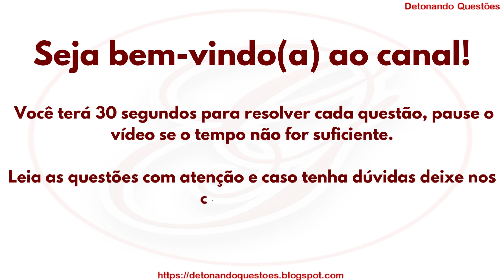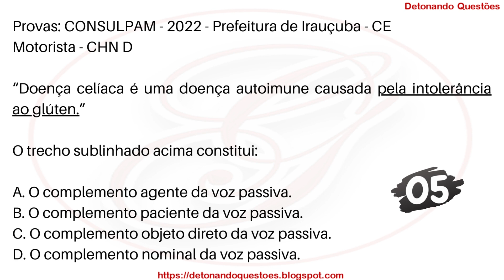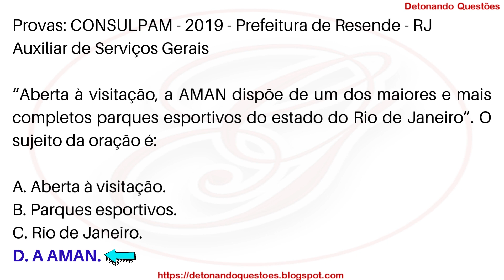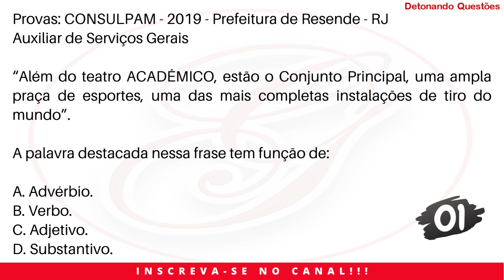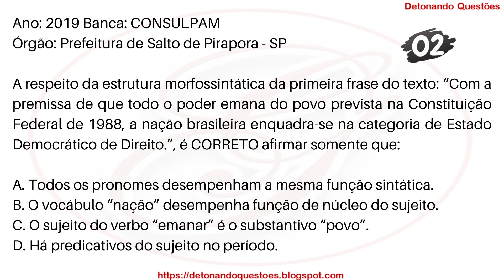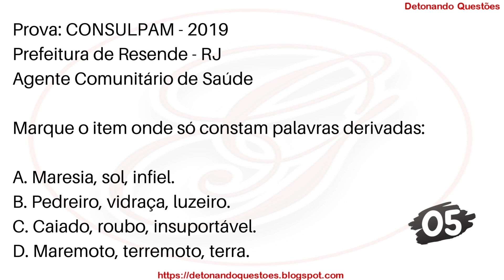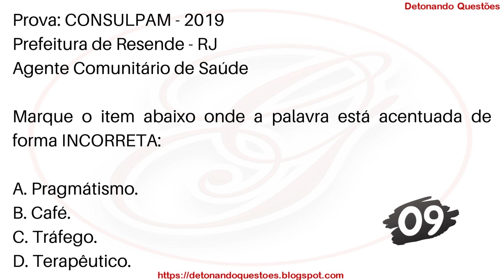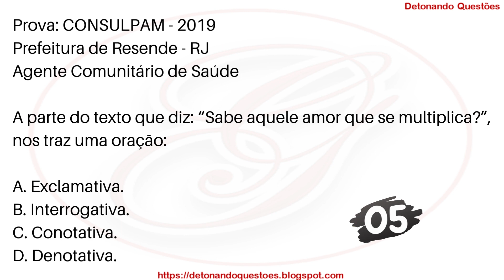SIMULADO 15 Questões de Português para Concurso Público | Ensino Fundamental | Banca Consulpam